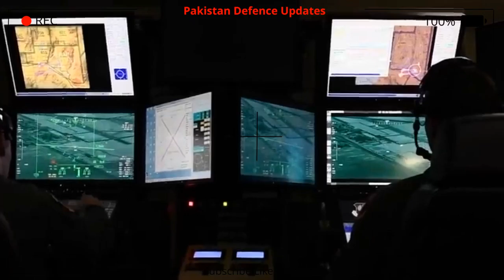Replace old Attack Helicopters with what ? Japan told Pakistan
Under its latest National Security Strategy, Japan announced that it will replace its fleet of manned attack and armed scout helicopters with unmanned aerial vehicles (UAV).